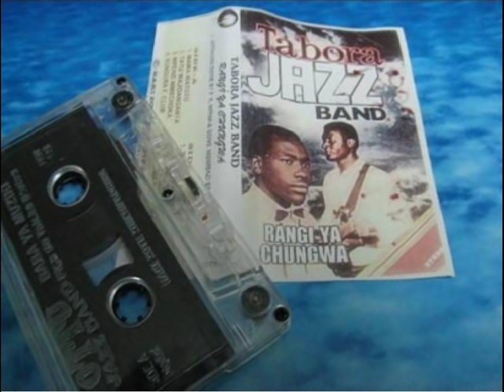Rangi Ya Chungwa